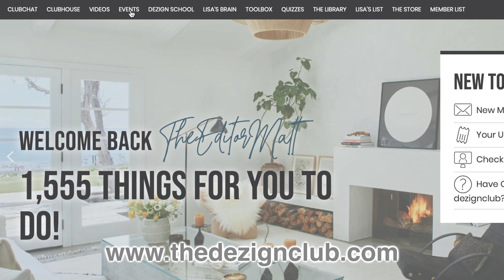The WORST Holiday Gifts of 2021 (and what to buy instead!)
The WORST Holiday Gifts of 2021 (and what to buy instead!) I would never leave you guys without a full list of the gifts to avoid this year, of course..!! I promise this list is unexpected, and you’ll want to avoid these gifts for friends and family this year if you want them to be smiling from ear to ear!! If you are looking for a unique gift for your wife or family this year, I’ve got you covered. These are all the gifts to avoid and the BEST gifts for 2021 to buy instead! So keep a list and make sure to share what gifts you’re loving this year in the comments!

Check out Lisa's FAVORITE holiday gifts in the dezignclub store!

⭐️ Like this video? Make sure to JOIN THE DEZIGNCLUB, OFFICIALLY OPEN!!! ⭐️

What members are saying:

I must say that I am absolutely in love with what I am seeing on this site. I actually just joined today. I am so glad I did - Susan H.

I’m so excited for this space you’re providing Lisa! This is exactly what I need for all my design dilemmas. - Inbal S.

I have joined the 'Dezign Club' and am having a WONDERFUL time learning so much from you and your amazing team! - Sharon D.

⭐️ Learn how to create the home of your dreams. Join here!!

Everything YOU need to know about design, 24/7/365! 💥💥💥

🔔  Don’t miss even ONE video! Make sure to turn those bell notifications!! 🔔

☆ MY SUBS GET $50 OFF IF YOU USE THIS LINK! YAY!

Thanks to AD, Elle Decor, Dwell, Getty Images, My Domaine, HGTV, H&G, Country Living,
The Spruce, Decor Aid, Apartment Therapy, Decorist, Wall Street, Journal, New York Times, Martin Lawrence Bullard, Studio McGee, Emily Henderson, Nate Berkus, Homepolish, Amber Interiors, Eyeswoon